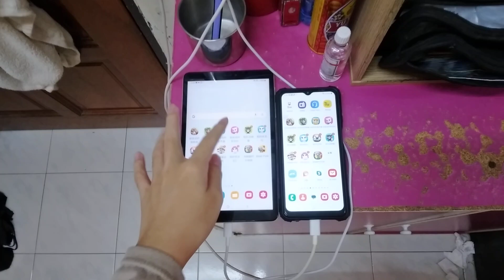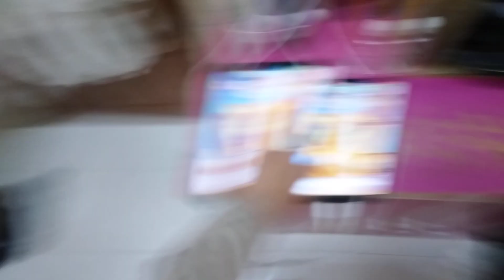Talking Ginger Echo 20713